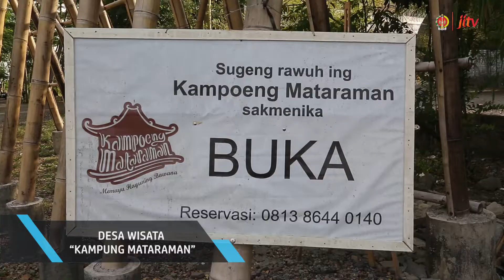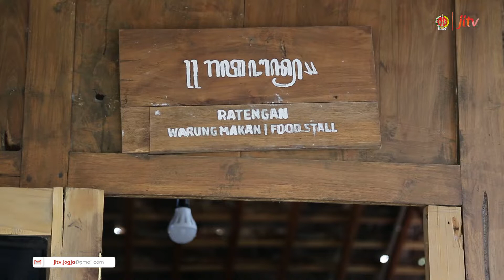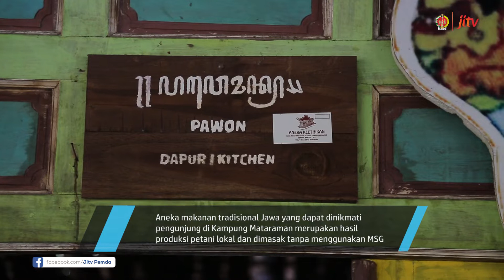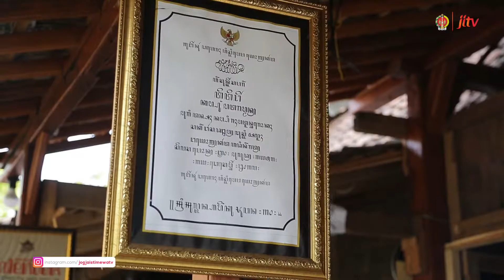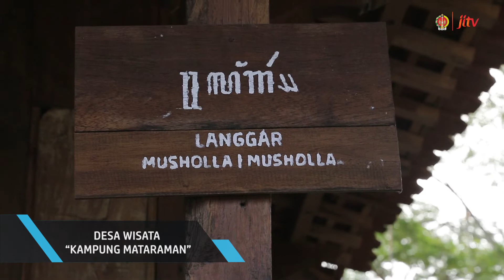KELILING JOGJA | DESA WISATA "KAMPUNG MATARAMAN"